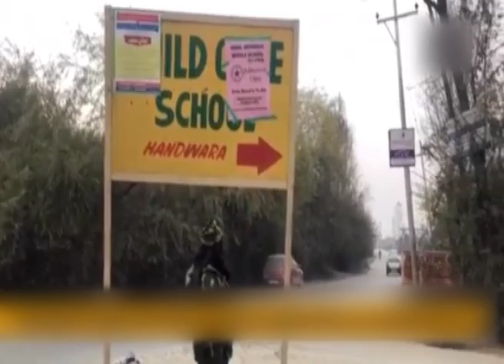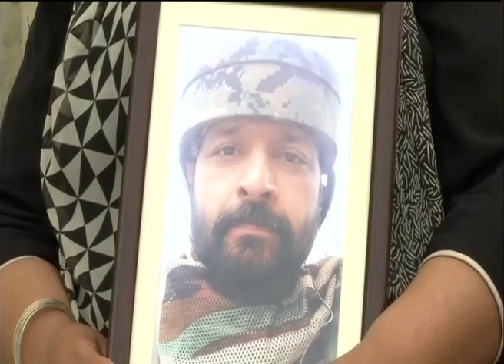పెళ్లైన 4 నెలలకే వీర మరణం Kasmir Handwara Encounter 5 Jawans Martyred